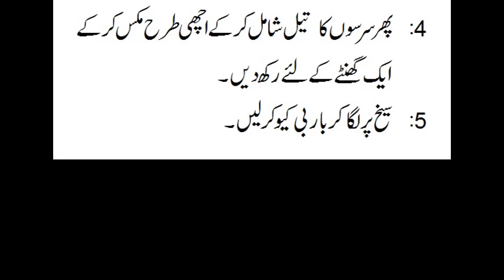Beef / Chicken Bihari Boti Recipe in Urdu | Pakistani Bihari Boti Recipe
Here is easy and simple and Tasty Bihari Boti Recipe in Urdu. You can use Chicken, Beef or mutton according to your taste. It is a Barbecue Dish used in Pakistan, India and Bangladesh. Disclosure: